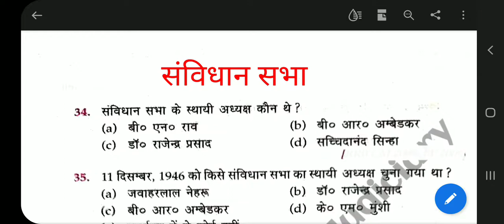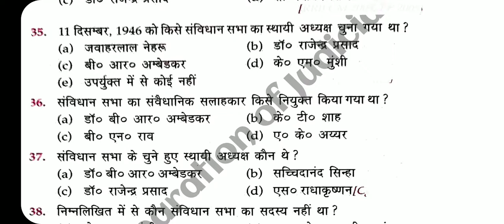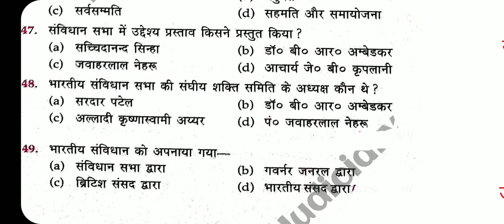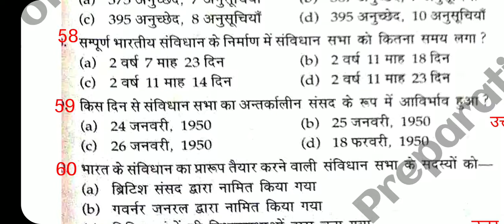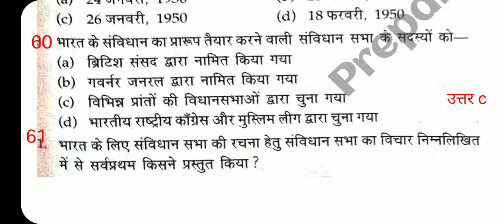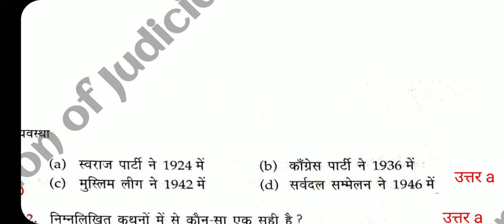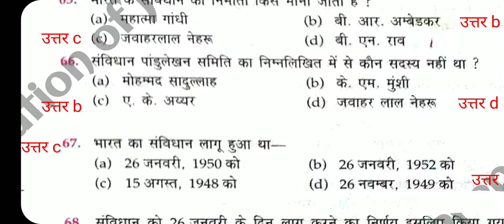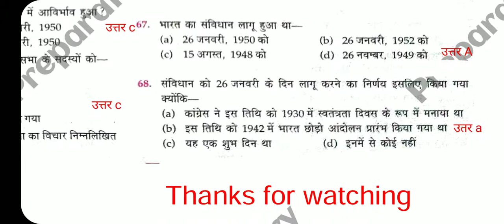Indian Polity भारतीय राजव्यवस्था संबिधान_सभा 2nd_session 2nd_videos Question 34-68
ये indian polity का विडियोज है इसमें यह 2nd session है जिसमे भी यह 2nd videos है जिसमे आपको questions 34 से 68 तक cover किया गया है।
All important questions in this video.